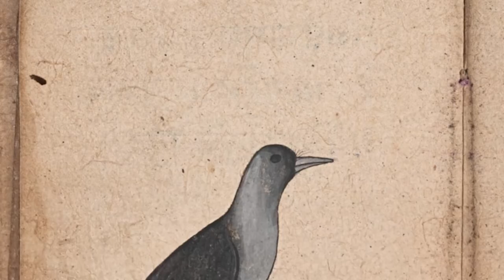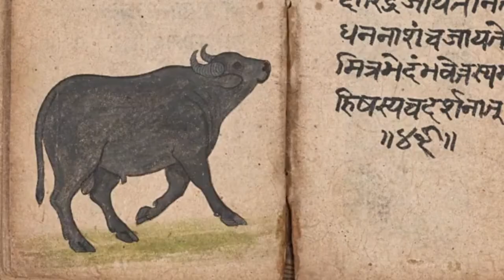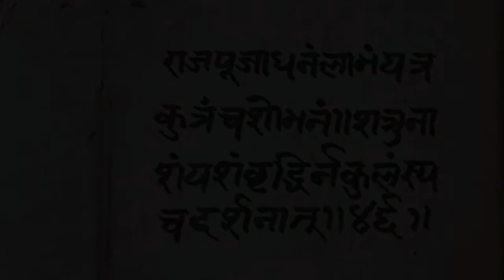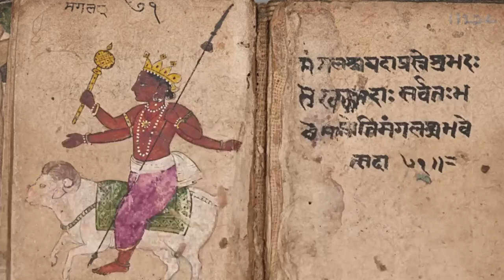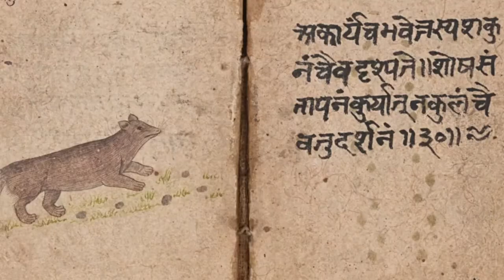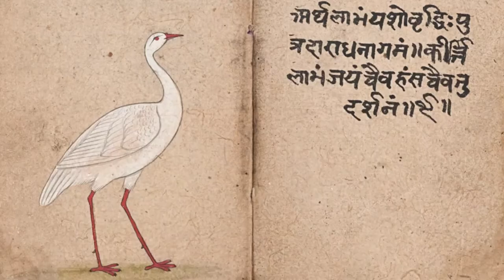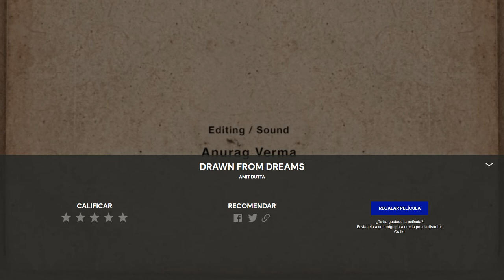Drawn From Dreams (2019)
7min | Short | 19 January 2019 (India)

Director: Amit Dutta

A dreamlike, witty adaptation of an 18th-century notebook from the Western Himalayas.